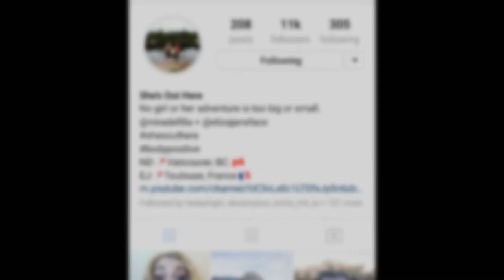She's Out Here IG Reached 10k 2/17/17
[HD] Eliza woke up at 5:20 am in Toulouse & didn't know where she was, but wanted to thank the followers for @ShesOutHere IG account that she's co managing with Nina Defilla.

By time I did a screenshot, they already reached 11k. 😊

She's so real & funny. Follow Shes Out Here on YouTube, Facebook, Twitter & IG.